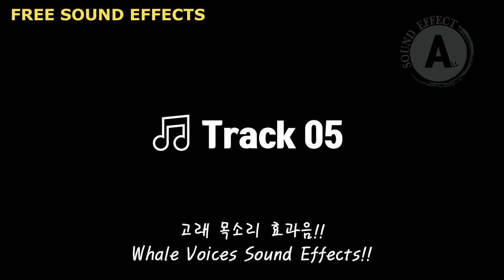고래 목소리 효과음!! Whale Voices Sound Effects!! [저작권 없는 무료 효과음] -무료 다운로드- FREE SOUND EFFECTS!!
더보기를 누르시면 더 많은 효과음 영상을 보실 수 있습니다.

고래 목소리 효과음!! Whale Voices Sound Effects!!

ㅡㅡㅡㅡㅡㅡㅡㅡㅡㅡㅡㅡㅡㅡㅡㅡㅡㅡㅡㅡㅡㅡㅡㅡㅡㅡㅡㅡㅡㅡㅡㅡㅡㅡㅡㅡㅡㅡ
티켓몬스터에서 제공한 몬소리체글꼴이 적용되어 있습니다.
ㅡㅡㅡㅡㅡㅡㅡㅡㅡㅡㅡㅡㅡㅡㅡㅡㅡㅡㅡㅡㅡㅡㅡㅡㅡㅡㅡㅡㅡㅡㅡㅡㅡㅡㅡㅡㅡㅡ